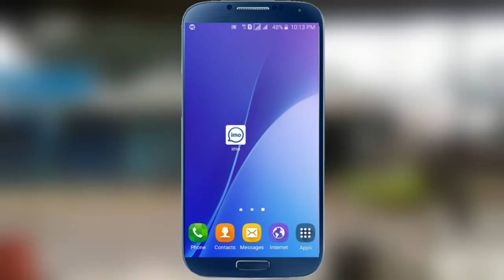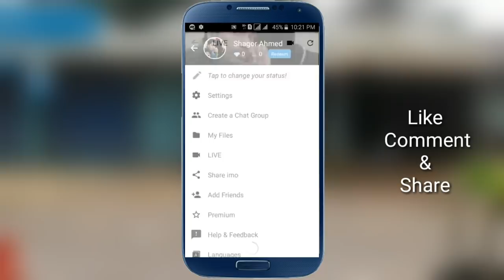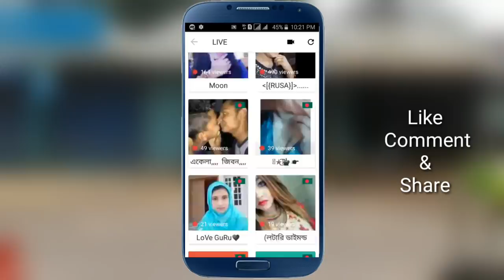ইমোতে লুকিয়ে থাকা সেটিং দেখুন | imo new hidden tricks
About Us : This is a technology YouTube Channel. You will find technology tips videos in Bengali. We all time provide real working videos for you. no allowed any fake videos in our channel.